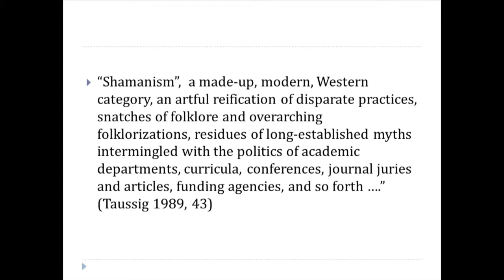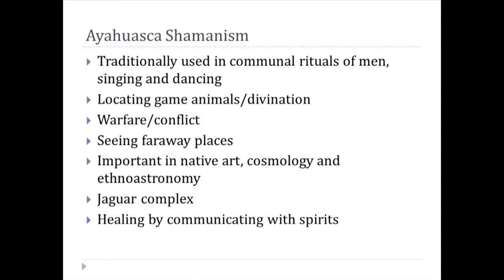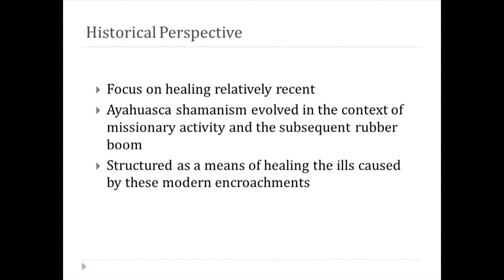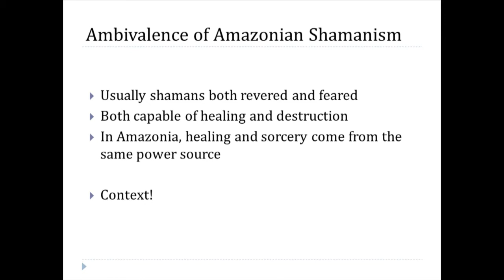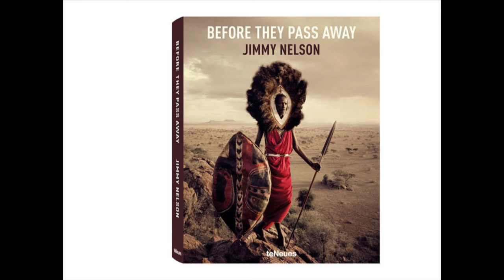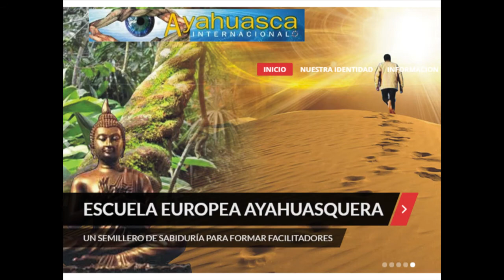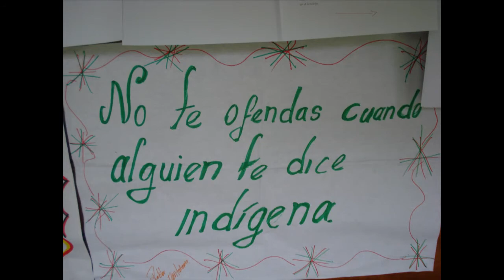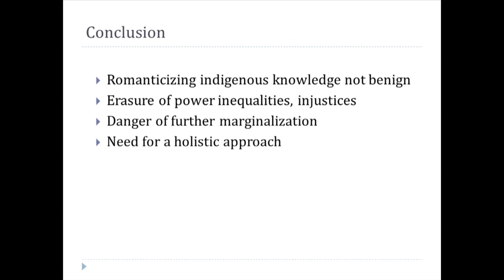Evgenia Fotiou, ISSRNC 2016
Gringo Shamans and Sacred Controversies: Reflecting on the Globalization of Ayahuasca
Evgenia Fotiou, PhD
Assistant Professor, Kent State University

Presented at the 10th Anniversary Conference of the International Society for the Study of Religion, Nature and Culture: "Religion, Science and the Future"
University of Florida, Gainesville, Florida

Abstract: Ayahuasca is a hallucinogenic plant mixture used in a ceremonial context throughout Western Amazonia and its use has expanded globally in recent decades. As part of this expansion, ayahuasca has become popular among Westerners who travel to the Peruvian Amazon in increasing numbers to experience its reportedly healing and transformative effects.

Drawing from ethnographic fieldwork in and around the area of Iquitos, Peru, the epicenter of ayahuasca tourism, this paper will focus on some of the problematic aspects of Western engagement with indigenous spiritual traditions. This engagement is usually based on idealized and romanticized notions of indigenous shamanism and an inability to digest its less palatable aspects such as sorcery.

Through ethnographic examples and ethnohistorical evidence, I show that romanticizing indigenous knowledge is not benign. In fact, this one-sided romantic image hides the complexity of indigenous peoples’ situation by erasing the injustices that they have experienced and continue to experience. I propose a more holistic approach to ayahuasca shamanism that views  indigenous peoples not living in a fictitious harmony with nature but as people embedded in larger struggles and facing important challenges not the least of which is the recent commercialization of indigenous spirituality.

Panel: Ayahuasca Shamanism, Plant-Based Spirituality, and the Future of Amazonia
Organized by Christina Callicott
Speakers:
Dr. Jean Langdon
Dr. Evgenia Fotiou
Raven Ray, M.A.
Dr. Teodoro Irigaray
Dr. Baird Callicott, discussant

Video Production by Randy Miller, Gainesville, Florida